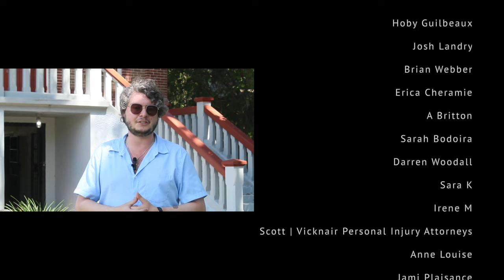Madisonville History - Things to SEE and Do in Louisiana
We are in Madisonville, and just like her neighboring towns like Mandeville and literally everywhere else in this state, Madisonville was inhabited by several Native tribes prior to European arrival. These tribes were Acolapissa, Choctaw, Tchefuncta, Bayougoula, amongst others, and the nearby Tchefuncte River would play a massive part in the development of Madisonville. We keep saying that word, Madisonville, because that’s what it’s known as today BUT originally, this area was a native village known as Chiconcte.

There is archeological evidence that prehistoric humans lived around Lake Pontchartrain about 10,000 years ago. Paleo-Indian arrowheads have been found in St. Tammany parish. These tribes were mainly hunter-gatherers. Boat building, fishing, crabbing, net making, paddle making, and decoy carving are all related to these tribes settling on the lake and are still done by Cajuns and Natives to Louisiana.

The first European to set foot in what would become St. Tammany Parish was Pierre Le Moyne, Sieur D’Iberville in 1699. Iberville was exploring the Mississippi River in a canoe. A shortcut to the Gulf of Mexico was recommended by his native guide which led him through Lake Maurepas and Pass Manchac. About sunset on March 27, he entered the lake, which he christened Pontchartrain, and you can watch our video on that history via our channel. Iberville disembarked at Goose Point, near what is now Lacombe. He found the mosquitos intolerable, the land too marshy, and dismissed the area as totally unfit for settlement. The Acolapissa would soon migrate from Biloxi followed by the Choctaw.

After the Treaty of Paris was signed in February 1763, the British won rights to settle in West Florida, which was the independent nation above Lake Pontchartrain. British land grants were given to people who took an oath of allegiance to King George. French settlers arrived on the banks of the Tchefuncte river in April of 1773. These French settlers would name the area Coquille, which means “shells” in French that were abundant along the river and in the lake. In 1779, the news of native attacks in Mobile frightened the French settlers, so they packed their belongings and abandoned their homes along the Tchefuncte River, and it would sit abandoned until April 24, 1783.

By the time of the Louisiana Purchase in 1803, the village of Chiconcte and Barrio de Buck Falia, which is now known as Covington, had begun to develop as trade and transportation centers. The Port of Bayou St. John in New Orleans began trade excursions across Lake Pontchartrain to the settlements, and vessels began to be built on the Northshore.

This area wouldn’t bear the name of Madisonville until 1810. A man named Jean Baptiste Baham of Barsac, France, yes that’s a real place, arrived to settle on his 1000 arpents of land he got from a Spanish land grant. It was then renamed after the US President James Madison. For those who don’t know, James Madison was the Secretary of State during Thomas Jefferson’s presidency and he basically persuaded Congress to fund and ratify the Louisiana Purchase. In 1810, President James Madison claimed the West Florida territory to be part of Louisiana and Governor Claiborne established boundaries of the parish, naming it St. Tammany, probably after Tamanend, a Delaware tribal chief.

Once it was renamed Madisonville, it was soon considered a resort community on the north shore of Lake Pontchartrain that was favored by wealthy New Orleanians escaping the hot summers, but mostly escaping Yellow Fever.

During the Civil War, Madisonville remained under confederate control, even after New Orleans fell to the Union. Transporting goods across enemy lines proved difficult and Madisonville and surrounding areas suffered economically, which lasted for decades after the war ended. The vast pine woods, left intact until this time, began to fall to lumber companies. Tourist trade also resumed, with six steamers making excursions twice a week to carry people from New Orleans.

The growth of Madisonville, and all of the North Shore communities, took off in 1956 when the longest bridge over water in the world was built, aka the Lake Pontchartrain Causeway.

During the exodus from the cities of the 1960s, known as White Flight, the parish entered into a period of moderate growth. These were often older, retired people who had no need to commute to city jobs or families that didn’t agree with the desegregation of public schools. More often than not, they had grown up in New Orleans and followed the tradition of summering on the Northshore. In a sense, these were not strangers to the area but seasonal residents who decided to settle in permanently.